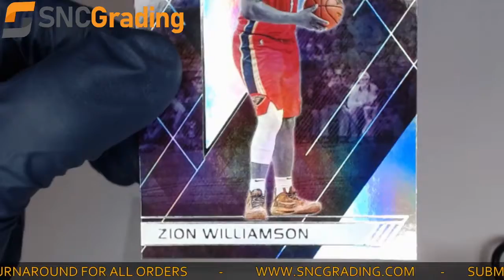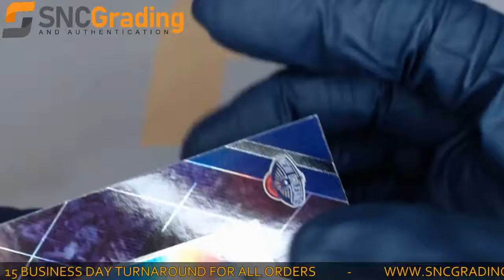SNC Grading: 2019 Panini Chronicles Recon Zion Williamson #292 Silver R.C. Review (1619705725314)